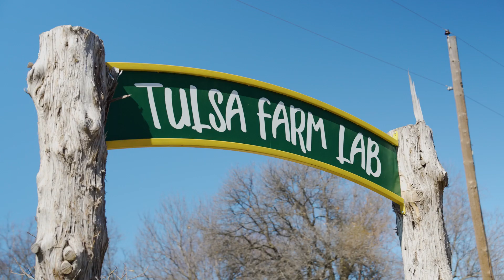Northeast OLAC Farm Tour | Tulsa Farm Lab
Tulsa Farm Lab consists of 15 acres located in the heart of a food desert. It is home to two hoop houses, outdoor ground plots, aquaponics, livestock & much more. It is recognized that the soil is an ecosystem with a myriad of interconnected parts, each influencing the other, and when all parts are present and functioning, human health also has benefits.

Tulsa Farm Lab is excited to provide options for garden projects to increase production for our Double Up Food Bucks program, grow plants starts for partner organizations and community gardens, and connect communities to agriculture in a learning environment.